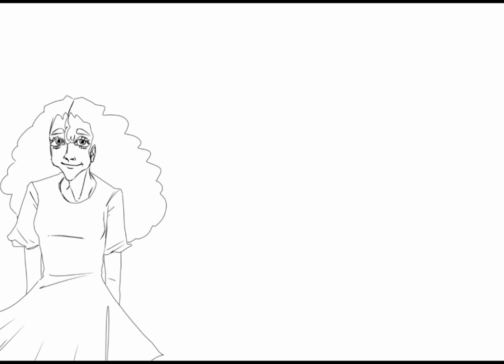Speed paint myself!🌸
sorry for disappearing for a long time!!

audio: Nobel maiden fair